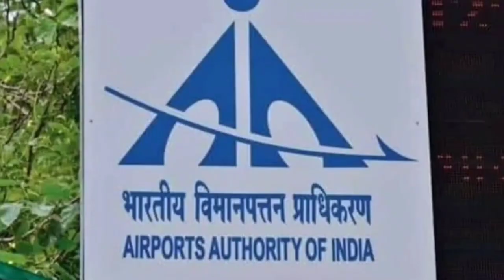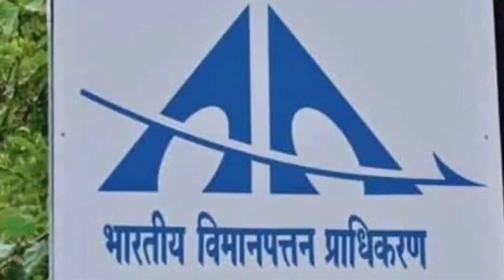आजमगढ_एयरपोर्ट Azamgarh Airport || सरकार ने ग्रामीणों की बात मान ली || अंतरराष्ट्रीय एयरपोर्ट - SKP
azamgarh_airport full Video

Azamgarh Airport Start || February 2023 || आजमगढ_एयरपोर्ट उड़ान सेवा || Airport Full Video

आजमगढ़: आजमगढ़ में हवाई उड़ान भरने का सपना देखने वालों का सपना जल्द ही सच हो होने जा रहा है। जनपद वासी भी आजमगढ हवाई अड्डे (Azamgarh Airport) से उड़ान भरने लगेंगे। इसके लिए भारत सरकार से नो ऑब्जेक्शन की हरी झंडी मिल गई है। उम्मीद है कि अब चंद दिनों में आजमगढ एयरपोर्ट से घरेलू उडान शुरू हो जायेगी। जिला मुख्यालय से करीब 12 किलोमीटर पश्चिम तरफ मंदुरी हवाई अड्डा स्थित है।

आजमगढ़-अयोध्या मुख्य मार्ग पर स्थित मंदुरी हवाई अड्डा करीब 104 एकड़ जमीन में बनाया गया है। साल 2005 में यहां पहले हवाई पट्टी थी। जहां पर कई बार नेताओं के विमान उतरकर उड़ान भर चुके हैं। नवंबर 2018 में मुख्यमंत्री योगी आदित्यनाथ द्वारा मंदुरी हवाई पट्टी का विस्तार करते हुए उसे हवाई अड्डा बनाने की घोषणा की गई।

मिल गया नो आब्जेक्शन सर्टिफिकेट

इस हवाई अड्डे का कई बार वाराणसी, लखनऊ और दिल्ली एयरपोर्ट अथारिटी निरीक्षण करके अपनी रिपोर्ट सौंप चुके हैं। जून 2022 को शासन के निर्देश पर इस हवाई अड्डे को हैंडओवर करने की प्रक्रिया शुरू हो गई थी। लेकिन काफी दिनों बाद केन्द्र सरकार से नो आब्जेक्शन का सर्टिफिकेट नहीं मिल रहा था। जिससे उड़ान संभव नहीं थी लेकिन अब यूपी शासन में एडिशनल चीफ सेक्रेटरी एसपी गोयल ने ट्वीट कर जानकारी दी है।

इन जिलों के एयरपोर्ट को भी मिला अप्रूवल

एसपी गोयल ने लिखा है कि केंद्र सरकार की तरफ से मुरादाबाद, अलीगढ़, आजमगढ़, चित्रकूट व श्रावस्ती में एयरपोर्ट को ऑपरेशनलाइजेशन के लिए नो ऑब्जेक्शन दिया गया है। उम्मीद है कि घरेलू उड़ान के लिए आजमगढ़ से जल्द सेवा शुरू हो सकती है। नो आब्जेकशन का सिर्टिफिकेट मिलने के बाद कभी भी आजमगढ़ से उड़ान शुरु हो सकती है।

वहीं प्रदेश सरकार के राज्यमंत्री दयाशंकर मिश्र दयालु ने कहा कि मुख्यमंत्री आजमगढ़ के विकास पर ध्यान दे रहे है। निश्चित रूप से आने वाला समय इस जिले के लिए शानदार होगा। उन्होने कहा कि प्रदेश में 19 एयरपोर्ट बन रहे जिसमे 5 अर्न्तराष्टीय एयरपोर्ट बन रहे है। उत्तर प्रदेश वायु मार्ग से जुड़ने वाला महत्वपूर्ण राज्य होगा।